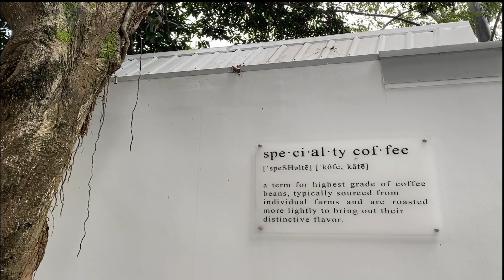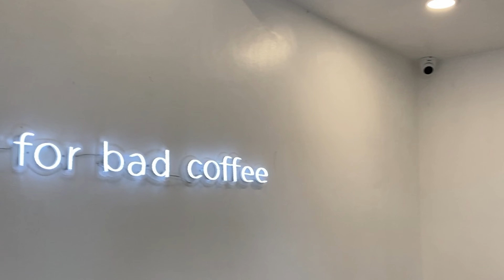Palpitate Coffee, Antipolo Rizal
Track:
Music from Uppbeat (free for Creators!):